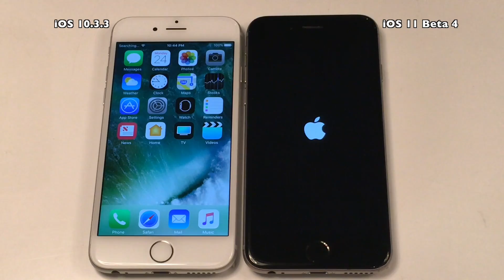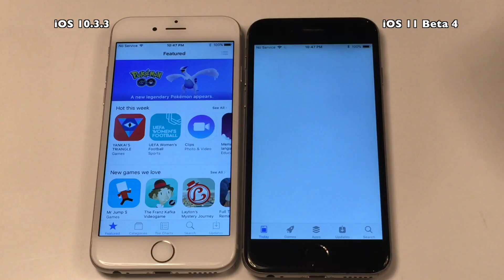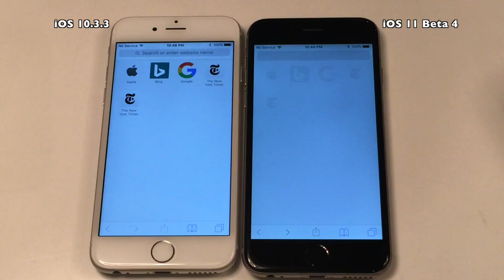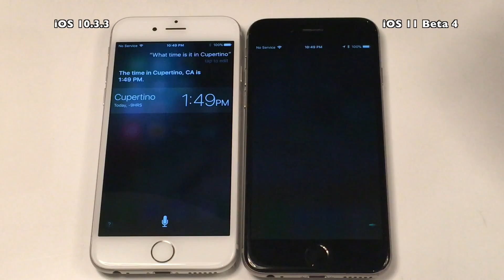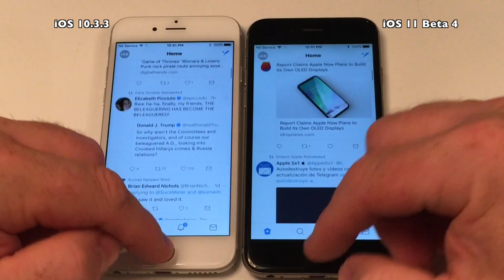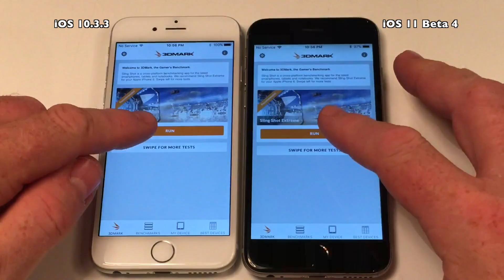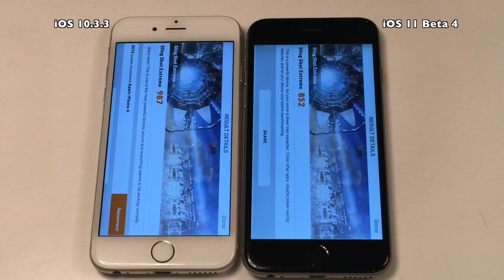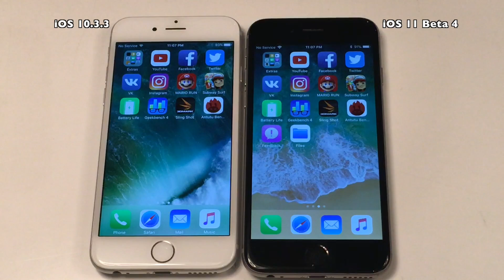iPhone 6 Speed Test iOS 10.3.3 vs iOS 11 Beta 4 / Public Beta 3 Build # 15A5327g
Apple released iOS 11 Beta 4 today Monday July 24th 2017, the Public Beta 3 was released July 25th 2017

Please note that I did this video during my vacation in a location with not the best internet, so remember that when you watch the internet based part of the tests.

Music Credits